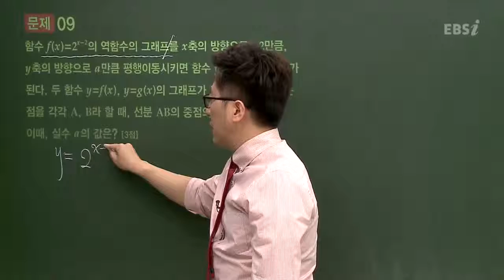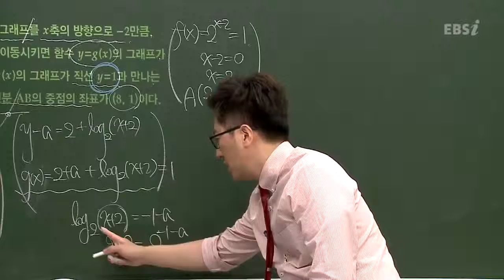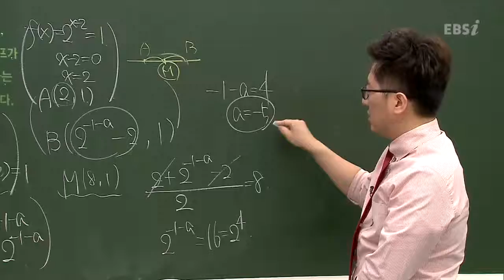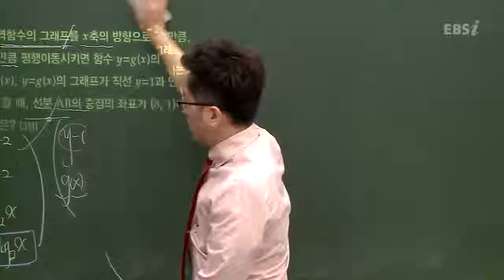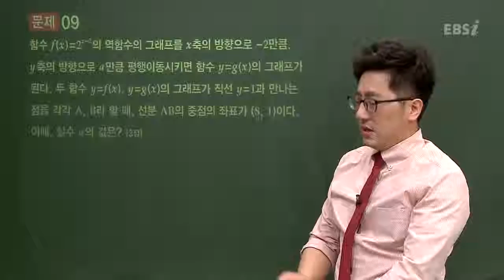201304교육청B09@김세식@ebs